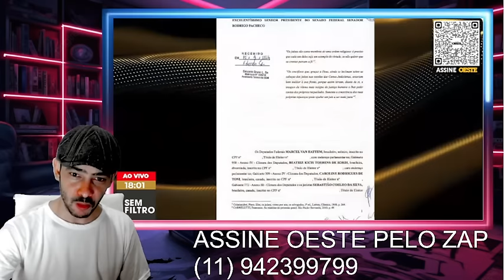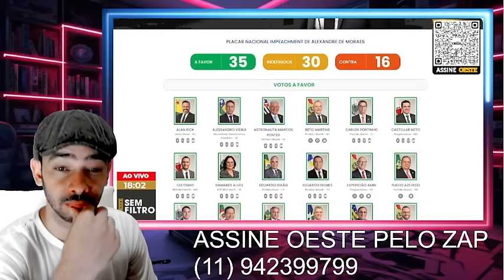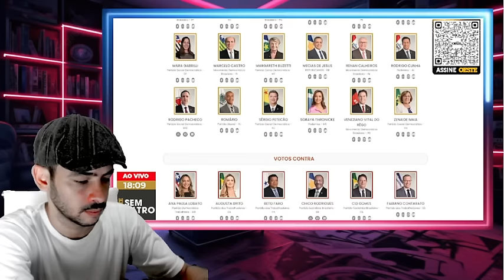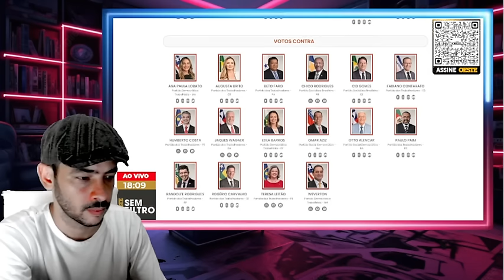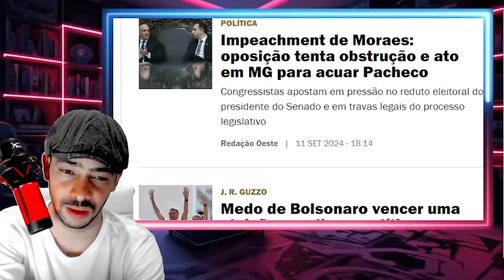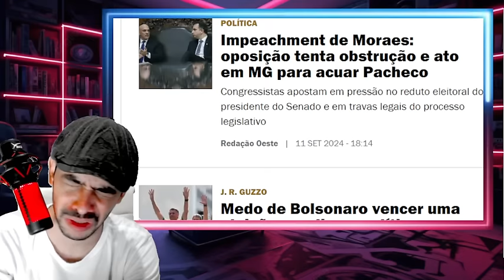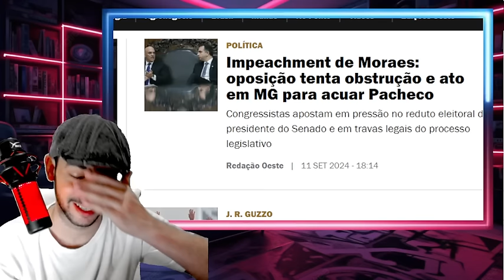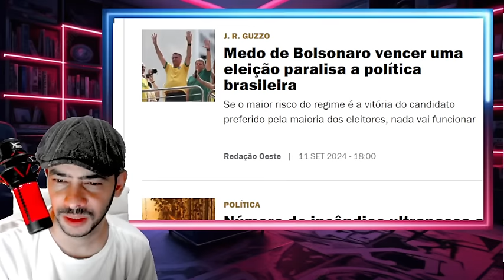NOTICIA URGENTE SENADO APROVA IMPEACHMENT DE M0R4ES ESSA PEGOU DE SURPRESA